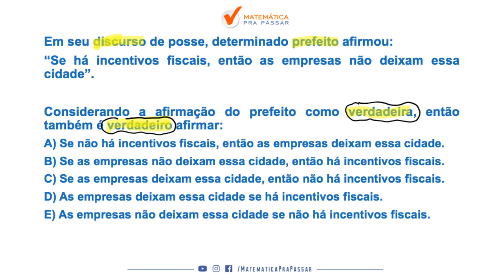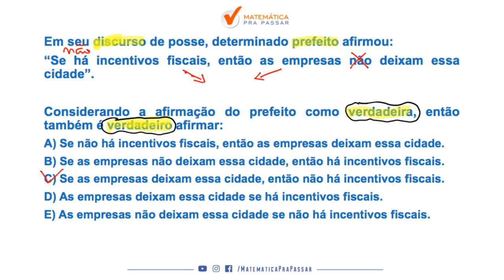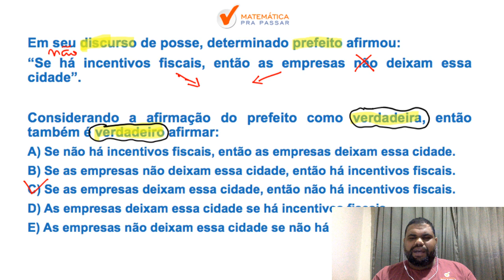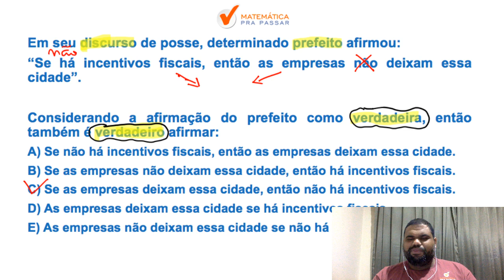APRENDA EQUIVALENCIA LOGICA SEM RODEIOS [ CONCURSO PC SP - BANCA VUNESP]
Mais um QUIZ chegando com o nosso professor, MARCÃO, ensinando uma SUPER DICA para você aprender ,EQUIVALENCIA LOGICA ,com o MÉTODO MPP, nunca mais errar e transformar a história da sua vida realizando seu sonho de ser POLICIA CIVIL  DO ESTADO DE SÃO PAULO.